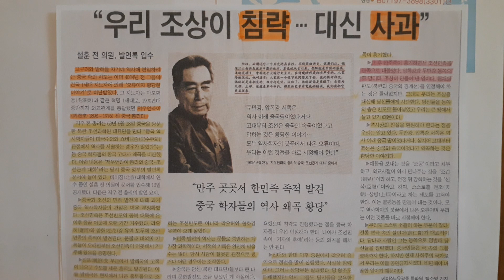주은래(周恩來1898~1976) 전총리 우리 조상이 한민족을 중원대륙에서 한반도로 몰아낸것에 대해 사과 1963년6월28일 주은래 총리 '' 중국-조선과의관계 대화''